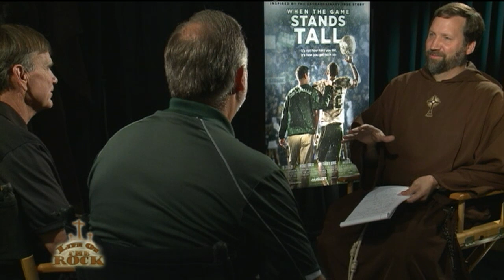Life on the Rock - 2014-9-12 - Eric Spore and Ryan Adorja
Eric Spore and Ryan Adorjan join Fr. Mark and Doug to talk about Vianney Media and St. John Vianney Seminary, which is now the fastest growing Seminary in the US